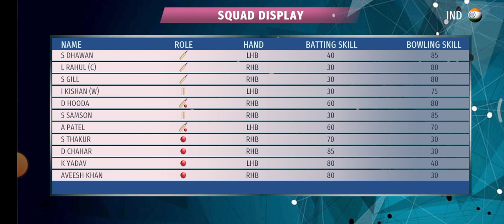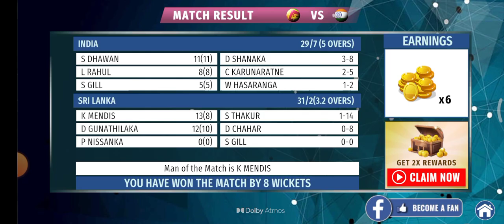Sri Lanka vs India Match Batting Game Play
The quintessential game of Cricket is about to witness the most radical transformation ever since the advent of modern ODI and T-20 Cricket formats on mobile gaming platform with EPIC Cricket! Moong Labs is proud to present “EPIC Cricket – Big League Game” built for the truly passionate fans of Cricket game all over the world! We have developed EPIC Cricket with one and only one objective in mind, i.e. to fulfill the desires of the millions of followers of the game to have the most complete and immersive experience of playing Cricket on mobile platform like never before. The team behind the game has deployed complex algorithms and techniques to build an amazingly realistic experience that will leave a lasting impression on gamer’s visual and auditory senses. GAME FEATURES: + HD quality visuals with life-like international players + Full match live commentary + Full repertoire of modern batting and bowling styles (from reverse sweep to helicopter shot, and googly to doosra) + Players with matching capabilities to international stars + All major Cricket playing nations